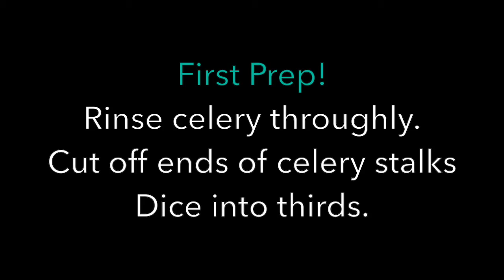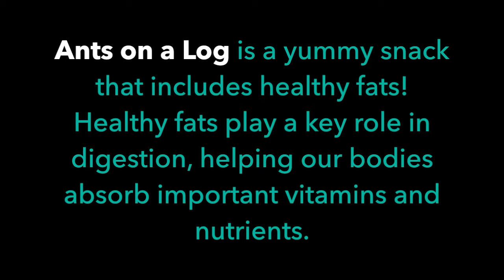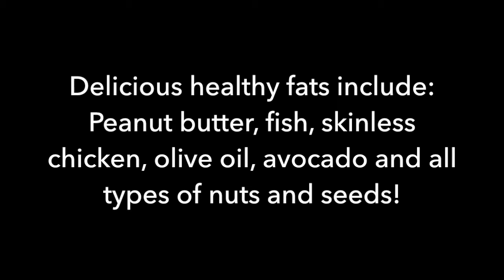NB3FIT Healthy Eats and Treats: Ants on a Log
A quick and easy healthy snack. Ants on a log includes healthy fats (peanut butter) what in moderation is good for the body - helping with digestion and our body's absorption of important vitamins and nutrients.